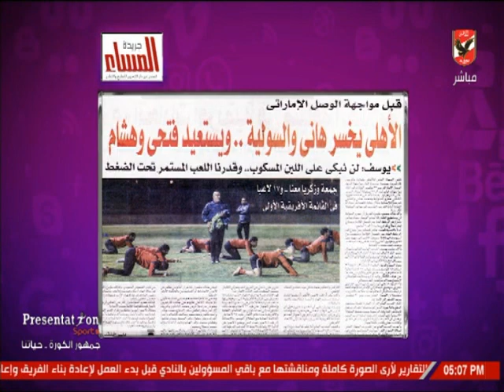شيما صابر تستعرض اخبار النادى الاهلى بالصحف اليوم